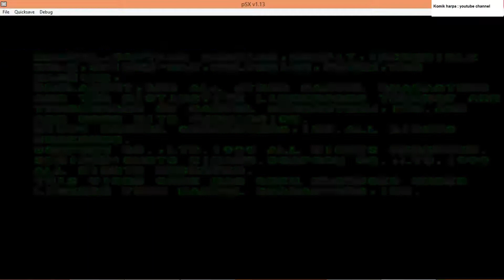Marvel vs Capcom - Captain Commando